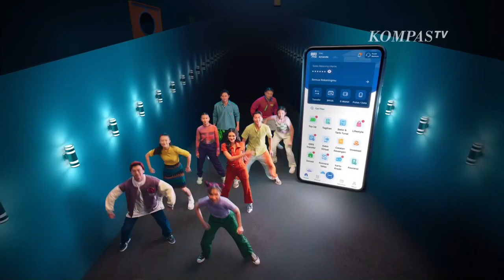BRI Mobile • BRIMO Mudah Serba Bisa Ver. 2 • TVC Edisi 2024 • Iklan Indonesia 30 sec